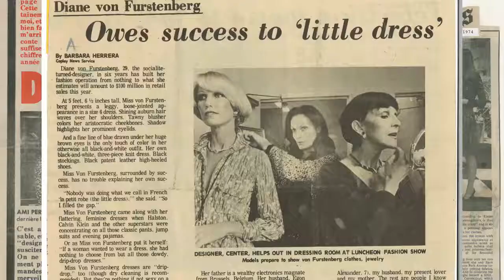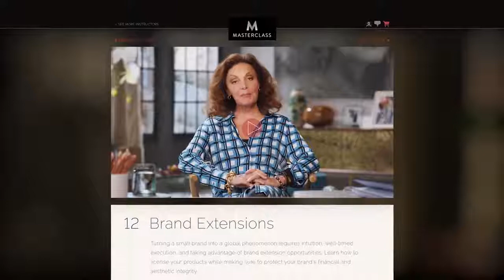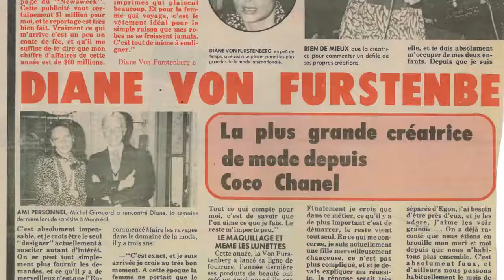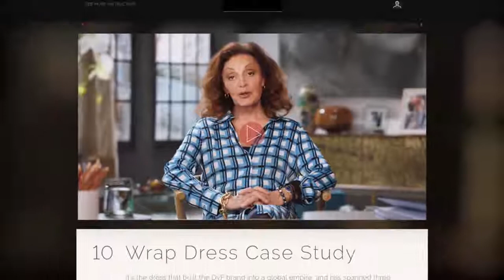Diane von Furstenberg Teaches Building a Fashion Brand ¦ Official Trailer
Learn more about Marc Jacobs Teaches Fashion: Discover the behind-the-scenes process of creating an original runway collection in Marc Jacobs's first-ever.

As Vogue celebrates its 125th anniversary, iconic fashion designer Diane von Furstenberg shares some of her greatest inspirations. ▻▻